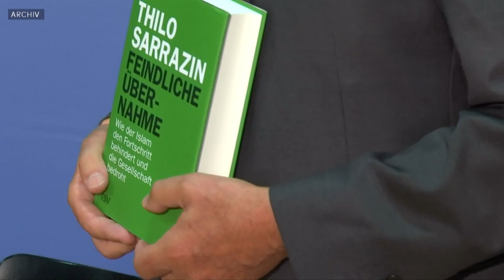DEN MEDIEN ZUFOLGE: SPD soll Thilo Sarrazin nun ausgeschlossen haben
Medienberichten zufolge hat das Landesschiedsgericht der Berliner SPD den früheren Berliner Finanzsenator Thilo Sarrazin aus der Partei ausgeschlossen. Demnach fiel die Entscheidung am vergangenen Mittwoch. Die Pressestelle der SPD bestätigte den Ausschluss bisher allerdings nicht. "Wir wissen, dass die Entscheidung der Landesschiedskommission zeitnah kommt. Sobald wir diese kennen, werden wir uns zeitnah äußern", so eine Sprecherin.

Laut den Medienberichten spielte Sarrazins jüngstes Buch "Feindliche Übernahme" sowie der Auftritt des SPD-Mitglieds auf einer Veranstaltung der österreichischen FPÖ im Europawahlkampf eine Rolle. Bereits in den vergangenen Jahren war er wegen seiner Thesen über den Islam und über Muslime in die Kritik geraten. Im März 2019 war er auf einem Diskussionsabend der Freiheitlichen Akademie Wien aufgetreten. Anwesend war unter anderem der damalige Vizekanzler Heinz-Christian Strache.

Auch Sarrazin äußerte sich dazu. Dem Redaktionsnetzwerk Deutschland (RND) sagte er, er wisse nichts über den Ausschluss. "Sollten die Berichte zutreffen, werde ich auf jeden Fall Rechtsmittel gegen die Entscheidung des Landesschiedsgerichtes der Berliner SPD einlegen", so Sarrazin. "Ich ziehe vor das Bundesschiedsgericht - mein Anwalt hat schon den entsprechenden Auftrag."

Die SPD-Spitze hatte 2019 den Ausschluss Sarrazins aus der Partei beantragt. Es ist bereits das dritte Parteiordnungsverfahren gegen den Berliner. Seine Gegner werfen ihm Rassismus und parteischädigendes Verhalten vor.